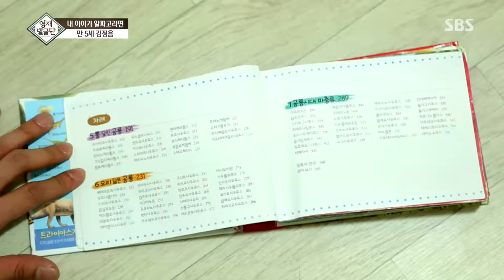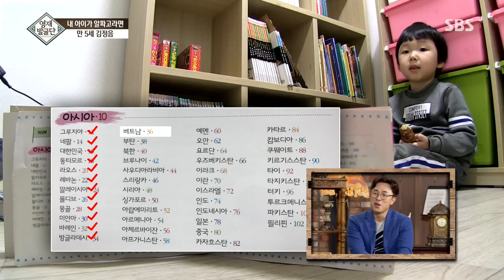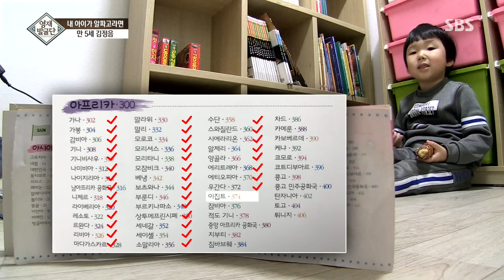눈에 보이는 것들을 죄다 외워버리는 ‘7살 암기왕’ @영재 발굴단 98회 20170308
또래보다 한참 느리던 아이의 영재성이 갑자기 폭발해서 당황스럽다는 부모님의 제보를 받고 찾아간 곳. 그 주인공은 언어 발달이 되지 않아 치료까지 필요했던 7살 김정음 군이다! 1년 전, 간판 몇 개를 읽어줬을 뿐인데 며칠 후 한글을 스스로 터득했다는 정음이. 1년 후엔 150여 종의 공룡에 대한 설명이 빽빽한 사전의 목차와 내용을 통째로 외워버렸다는데..